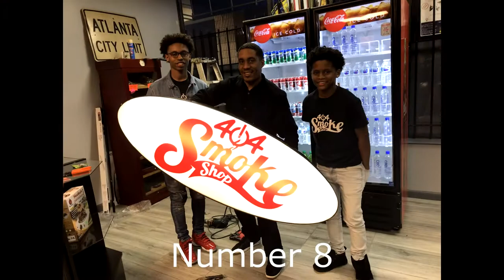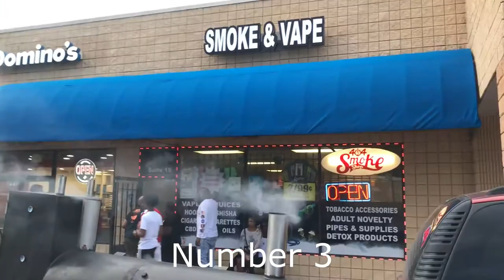10 Memorable First Year Smoke Shop Moments And What We Learned | How To Open A Smoke Shop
View this video to learn 10 memorable moments for us in our first year of business operating a smoke shop.  From learning about Adult Novelty items, to training a shop security dog, to the role music and parties have for smoke shops, we learned a lot.

How to Open a Smoke Shop | Smokeshop Master Class: Onsite Location Considerations

Join our growing community for new videos weekly!

OUR LOCATIONS:

404 Smoke Shop
3435 Roosevelt Highway Ste 19
Atlanta, GA 30349

404 Smoke Shop II
4733 Jonesboro Road, Suite 115,
Union City, Georgia 30291

404 Smoke Shop III
3341 Martin Luther King Jr Drive SW Ste 103

404 Smoke Shop #4
3560 Camp Creek Pkwy #148,
East Point, GA 30344